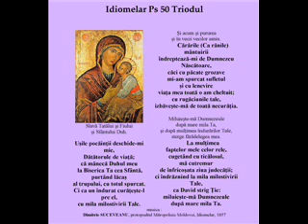GKM psaltis LB Idiomer Ps 50 Triodul Rumanian orthodox abbreviated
I am NOT Rumanian, nor do I either know or speak the language.

I'm simply making an effort to help Rumanians realise the relevance, beauty and importance of old scores.

Note: Interval stability is quite difficult when chanting in a language  (in this case Rumanian) other than that of one's psaltic instruction (Greek).
I'm assisted by my friend, Liviu Bilteanu, psaltul and scientist.

score:
Dimitrie SUCEVEANU, protopsaltul Mitropolieie Moldovei, Idiomelar, 1857

Text (Rumanian translation)

Slavă Tatălui şi Fiului
şi Sfântului Duh.

Uşile pocăinţii deschide-mi mie,
Dătătorule de viaţă;
că mânecă Duhul meu
 la Biserica Ta cea Sfântă,
purtând lăcaş
al trupului, cu totul spurcat.
Ci ca un îndurat curăţeşte-l pre el,
cu mila milostivirii Tale.

Şi acum şi pururea
şi în vecii vecilor amin.

Cărările (Ca rănile) mântuirii
îndreptează-mi de Dumnezeu Născătoare,
căci cu păcate grozave
mi-am spurcat sufletul
şi cu lenevire
viaţa mea toată o am cheltuit;
cu rugăciunile tale,
izbăveşte-mă de toată necurăţia.

Miluieşte-mă Dumnezeule
după mare mila Ta,
şi după mulţimea îndurărilor Tale,
sterge fărădelegea mea.

La mulţimea
faptelor mele celor rele,
cugetând eu ticălosul,
mă cutremur
de înfricoşata ziua judecăţii;
ci îndrăznind la mila milostivirii Tale,
 ca David strig Ţie:
miluieşte-mă Dumnezeule

Text (Greek original, monotonic)
Δόξα... Ήχος πλ. δ'

Τής μετανοίας άνοιξόν μοι πύλας Ζωοδότα, ορθρίζει γάρ τό πνεύμά μου, πρός ναόν τόν άγιόν σου, ναόν φέρον τού σώματος, όλον εσπιλωμένον, αλλ' ως οικτίρμων κάθαρον, ευσπλάγχνω σου ελέει.

Καί νύν... Θεοτοκίοv

Ήχος ο αυτός

Τής σωτηρίας εύθυνόν μοι τρίβους, Θεοτόκε, αισχραίς γάρ κατερρύπωσα, τήν ψυχήν αμαρτίαις, ως ραθύμως τόν βίον μου, όλον εκδαπανήσας, ταίς σαίς πρεσβείαις ρύσαί με, πάσης ακαθαρσίας.

Είτα, Στίχ. Ελέησόν με ο Θεός κατά τό μέγα ελεός σου καί κατά τό πλήθος τών οικτιρμών σου, εξάλειψον τό ανόμημα μου.

Ήχος πλ. β'

Τά πλήθη τών πεπραγμένων μοι δεινών, εννοών ο τάλας, τρέμω τήν φοβεράν ημέραν τής κρίσεως, αλλά θαρρών εις τό έλεος τής ευσπλαγχνίας σου, ως ο Δαυίδ βοώ σοι. Ελέησόν με ο Θεός, κατά τό μέγα σου έλεος